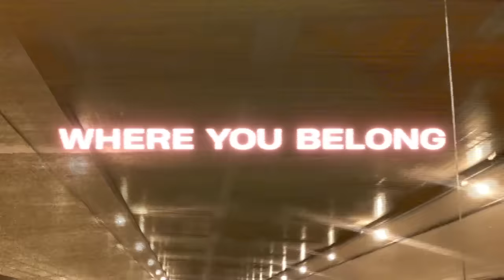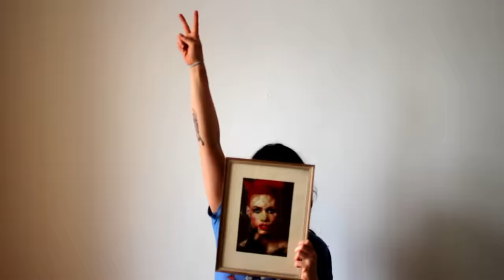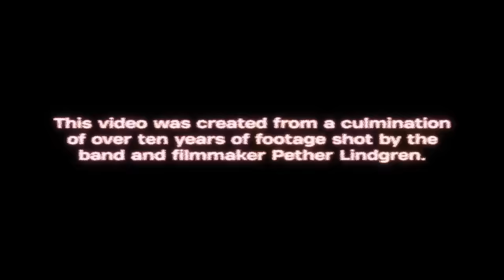Little Dragon - 'Where You Belong' (Official Video)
Director. Chris Saunders
Executive Producer. James Covill (Believe Media UK)
Producers. Shabana Mansuri & Chris Saunders

Editor. Matt Newman (Trim London)
VFX. Sam Aldridge and Felix Geen
Colorist. Luke Morrison (ETC London)

Performance section Sweden credits:

Cinematographer: Tim O’Driscoll
Production Assistant: Cesar Wehlander

Supplied Footage Credits:

Cinematographer Sweden Shoot:
Footage shot by:  Yukimi Nagano, Fredrik Wallin, Håkan Wirenstrand, Erik Bodin, Pether Lindgren, Sebastian Peña, Chris Saunders, John Alberico, Michael Saint Onge, Kristoffer Elfström, Anna-Klara Åhren, Christian Rossipal.
Future Release Documentary Editor: Kristoffer Elfström

Fan Art Credits:
@drawren, @iamgracehwang, @tara_squad_ (Instagram handles)

An ode to their live performances and the energy of their shows the video comprises over 10 years worth of never before seen footage taken on the road, cut with a new live performance shot remotely in the band’s Gothenburg studios. It takes us through a visceral visual replay of the bands stories and memories, through captured personal moments and performances across the globe, all fragmented as if within the mind's eye, the visuals constantly interlinking with the present day performance.

Created entirely in the last two months by an international team—with archive footage by the band and Swedish filmmaker Pether Lindgren collected, curated and edited into the video alongside a the new performance, filmed in Gothenburg and remotely directed by Chris Saunders from his home in Paris and edited by teams in London—the final results are a testament to what can be produced during the heavy restrictions of lockdown.